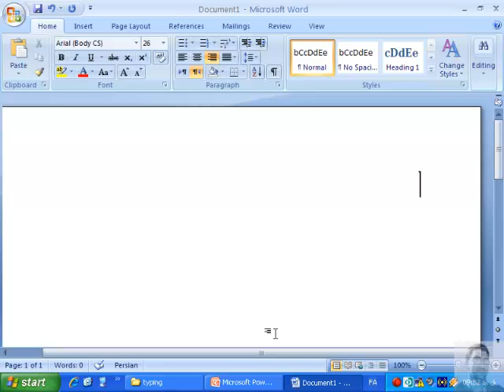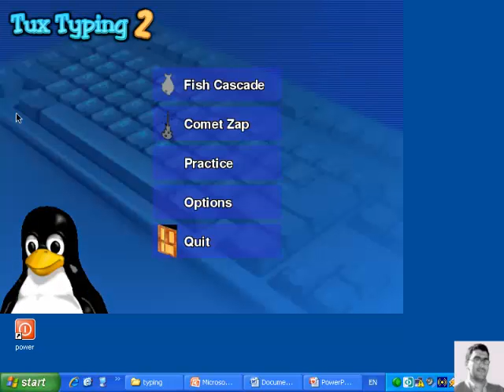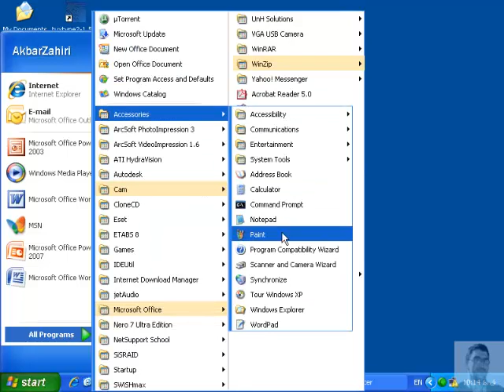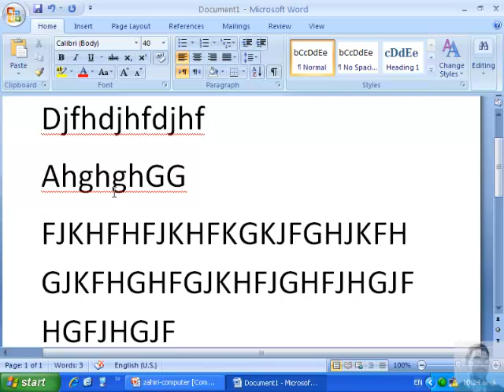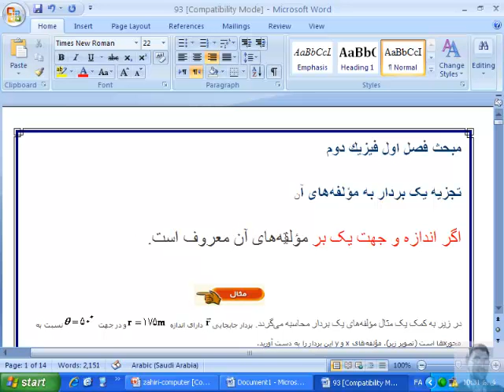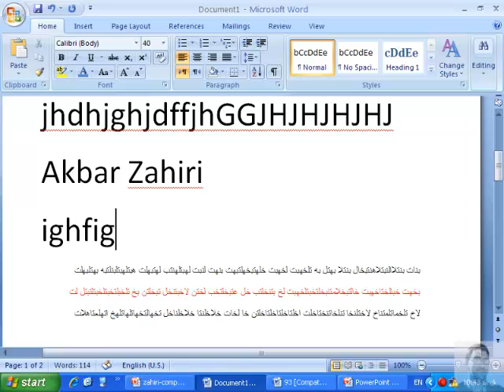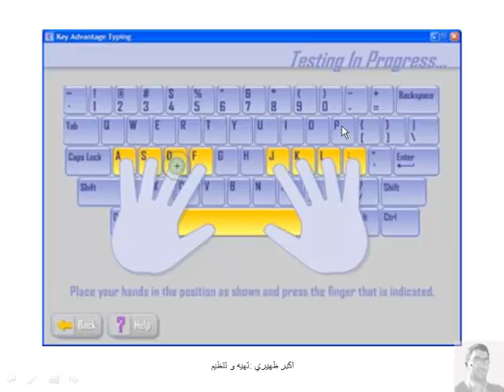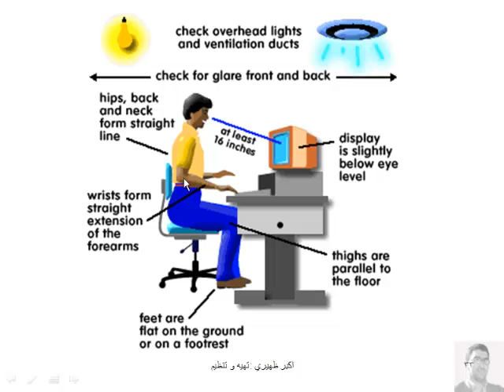مایکروسافت آفیس ورد02-types-Microsoft Word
آموزش کامل - قدم به قدم نصب، راه اندازی، تنظيم و کار با تمامی قسمتهای برنامه تایپی آفیس مایکروسافت وردMicrosoft Office word 2007، نمونه تایپ انواع سوالات فیزیک، شیمی، عربی، رياضی و جداول و اشکال و فرمولهای رياضی بصورت کاربردی و تهیه دفترچه کنکور و پاسخنامه
و همچنین از این سری آموزش کامل - قدم به قدم نصب، راه اندازی، تنظيم و کار با تمامی قسمتهای برنامه ارایه نمایش پاورپوینت، درس و پایان نامه توسط مایکرو سافت پاورپوینت 2007 Microsoft Office PowerPoint 2007 ارایه کاربردی به همراه نمونه کارهای عملی از دروس مختلف و نحوه کار با ویدیو پروژکتور video projector